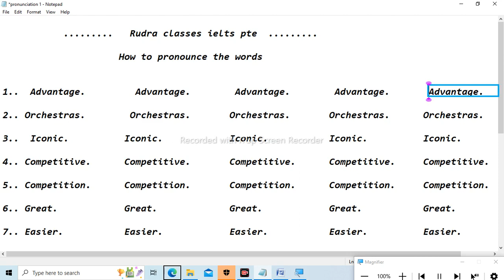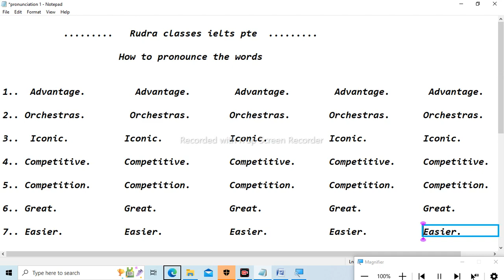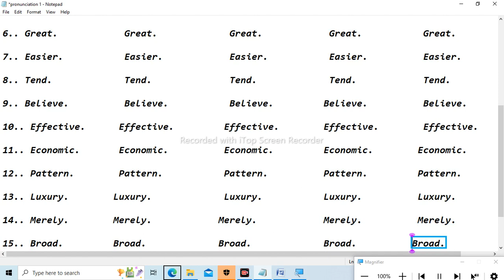how to pronounce english words || Pronunciation कैसे सीखें || Best Pronunciation video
how to pronounce english words, आईये सीखते हैं English words को pronounce कैसे करें ,अपनी English pronunciation को improve करें,
How do you pronounce some English words?
How can I read English words?